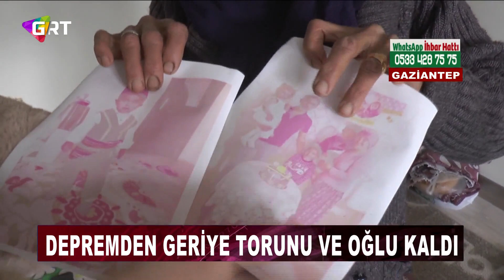Depremden geriye torunu ve oğlu kaldı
Kahramanmaraş merkezli depremler Gaziantep'in Şehitkamil ilçesine bağlı Atalar Mahallesi'nde büyük yıkıma neden olmuş, 400 ev yıkılmış ve 65 kişi hayatını kaybetmişti. Depremzedeler için yapılan yeni köy evleri, sağlam yapıları ve konforlarıyla dikkat çekerken, evlerine kavuşan depremzedelerin yarım kalan hikayeleri yürek burktu. Yeni evine kavuşan 65 yaşındaki Fatma Aslan, depremde oğlunu, gelinini ve üç torununu kaybettiğini anlattı. Aslan, depremden 6 saat sonra çıkan 6 yaşındaki kız torunu ve oğluyla hayata tutunuyor.